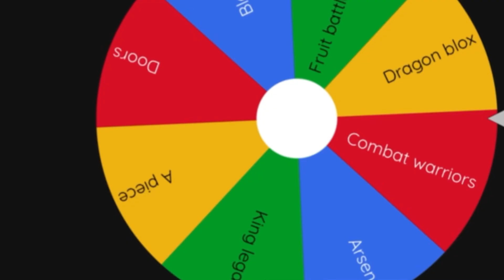Fruit battleground vs dragon blox who wins